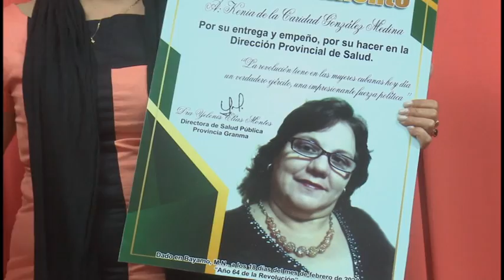Analizan resultados de trabajo del sistema de salud durante 2021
Los resultados del programa materno infantil y las estrategias integradas para ofrecer una atención de calidad al paciente dentro del sistema de salud en Granma, fueron de los temas más importantes abordados en el balance anual de salud en el territorio.

La reunión de trabajo estuvo presidida por Tania Heredia, miembro del buró provincial del partido, Yanetsy Terry, vicegobernadora de la provincia y el doctor Luis Manuel Pérez concepción, director de atención médica del Minsap.